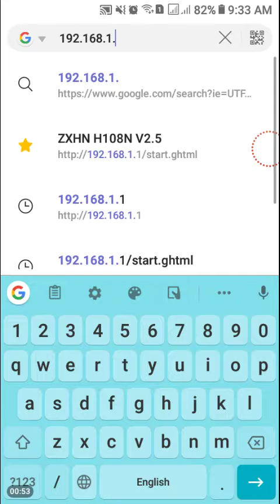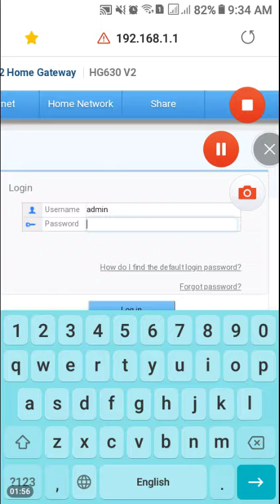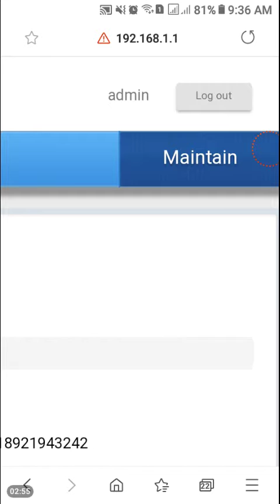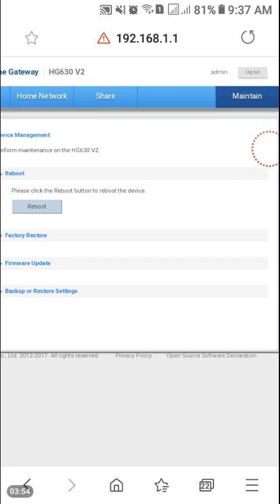مش سحر إعادة تشغيل الراوتر من على بعد (ومن موبايلك وبدون برامج)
محمد_حموده_للتقنيات مش سحر إعادة تشغيل الراوتر من على بعد